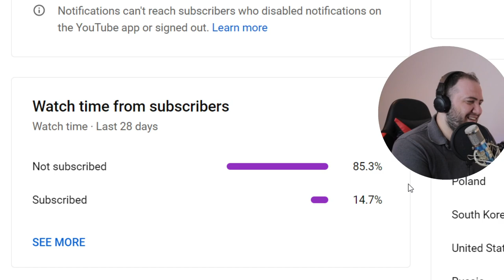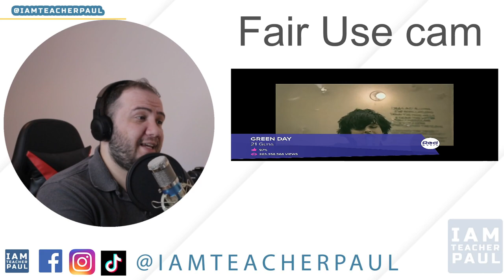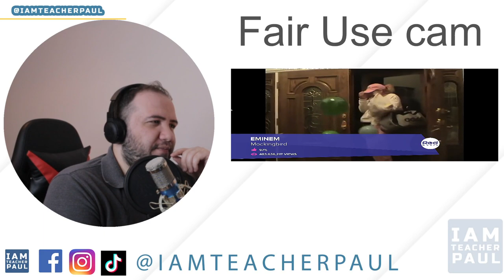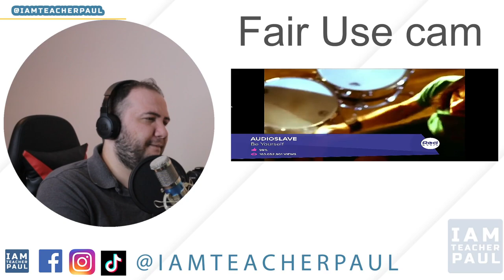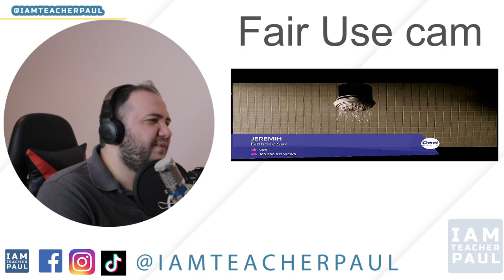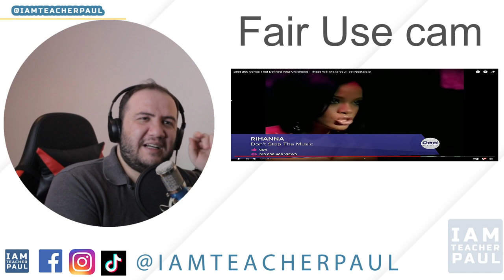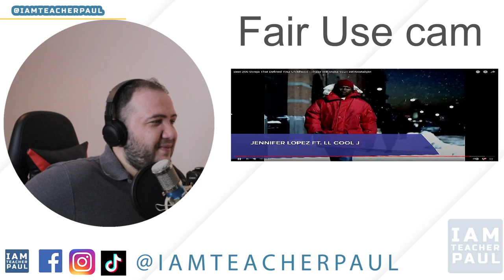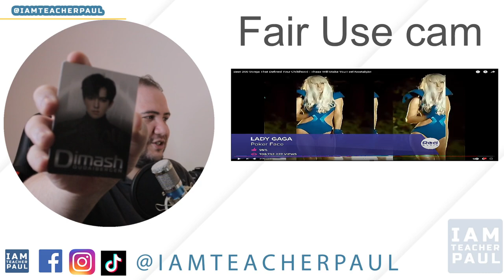THROWBACK THURSDAY - CHILDHOOD SONGS - TEACHER PAUL REACTS